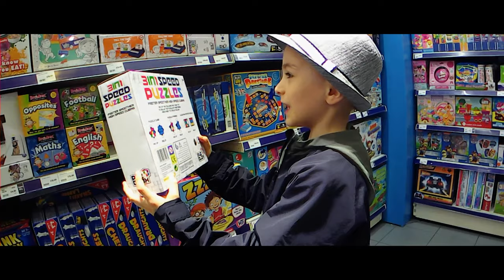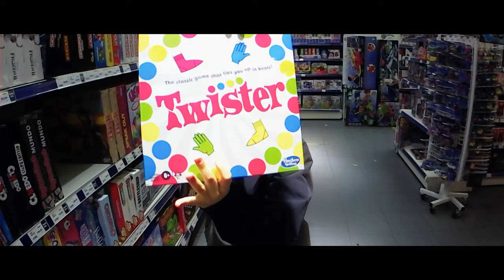AARON DOING SHOPPING IN TOY STORE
Hi Friends,
I spent my weekend doing shopping in toy store! It was so fun!
On my way to the toyshop I went to the playground. I was running around and doing a lot of fun!
Then I went to the toy store. I found a lot of great toys and I will show you what I have found there.